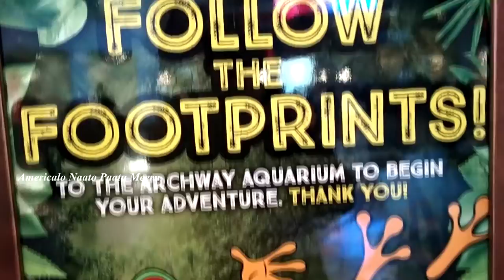RainForest Cafe An Exclusive Preview | American Special Cafe | America lo Naato Paatu Meeru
RainForest Cafe An Exclusive Preview on Desiplaza Tv. In this video we will take you through the RainForest Cafe and show you the uniqueness of it and how its different from other cafe's, For more watch the full video.